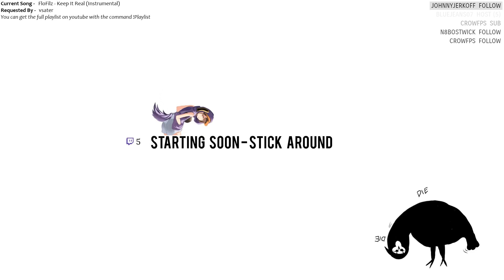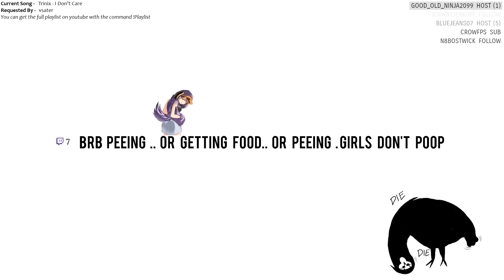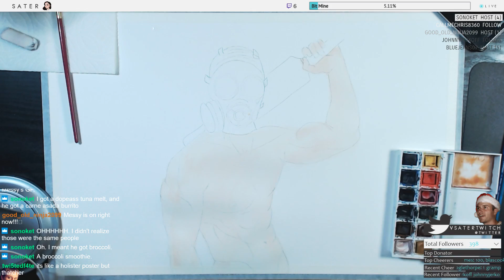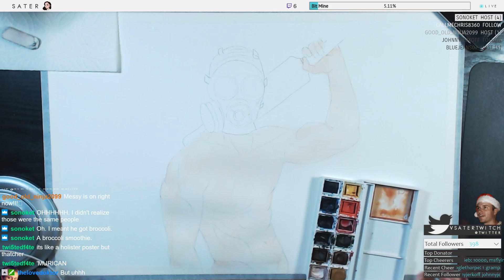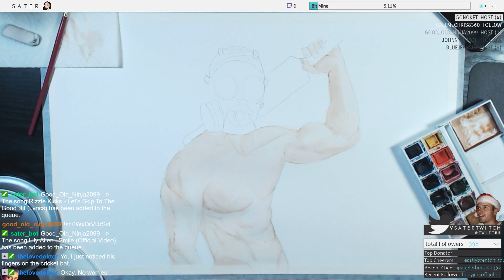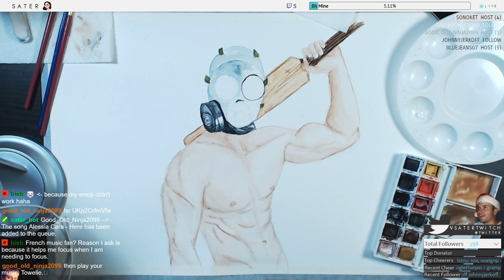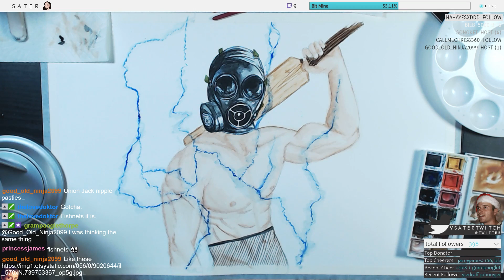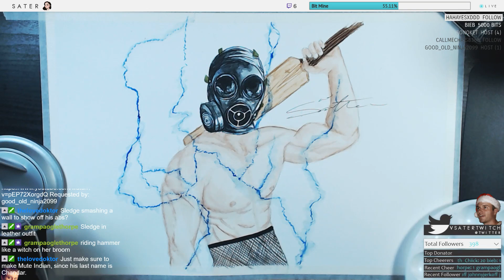Thatcher takes on Cricket